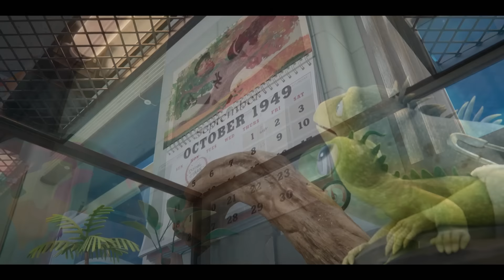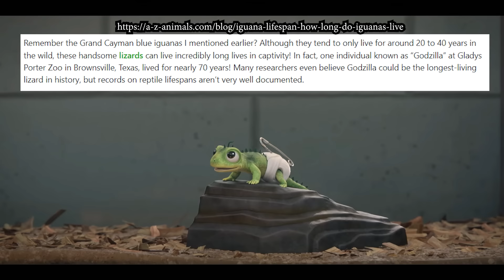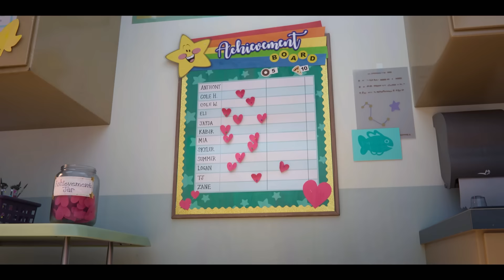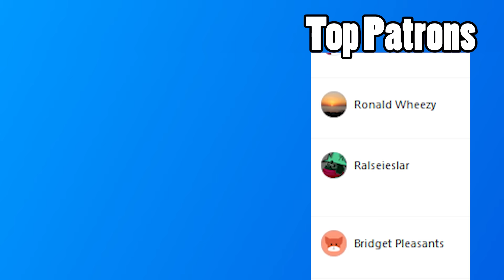Steve Reviews: Leo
I really wasn't expecting much from this Adam Sandler Silly Talking Lizard film, but to my pleasant surprise, this was actually an enjoyable watch. Offering some great characters, comedy, and heartfelt moments.